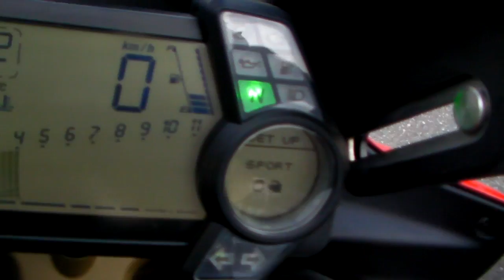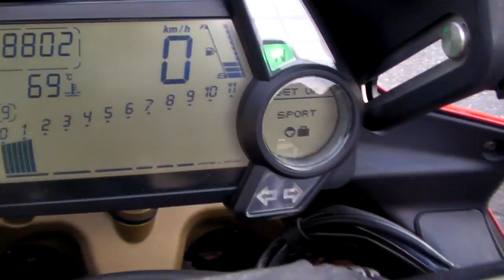DUCATI Multistrada 1200S 1403020621